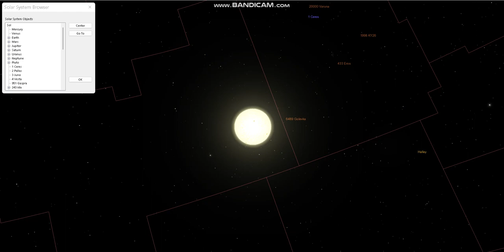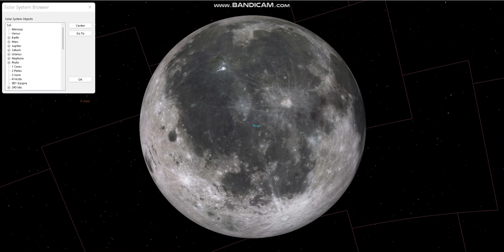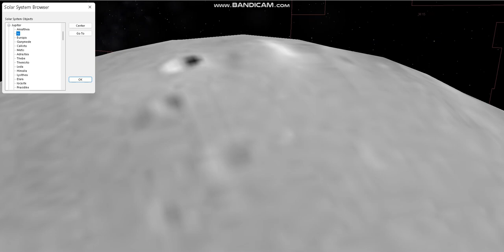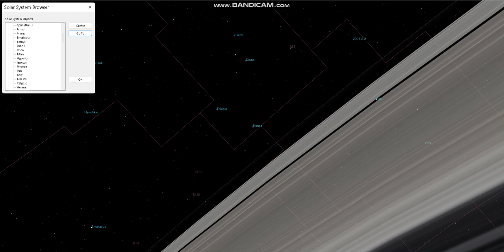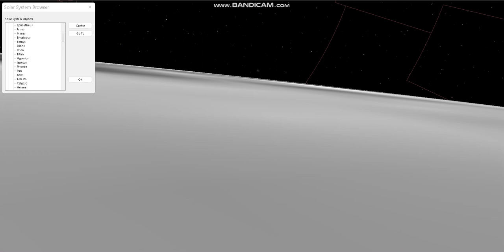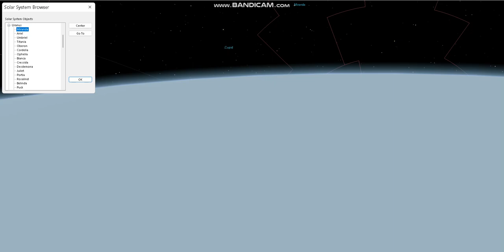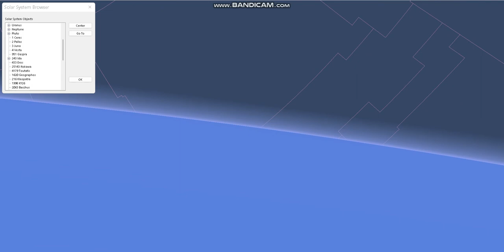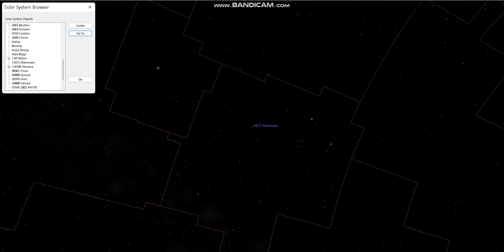Landing on objects in celestia